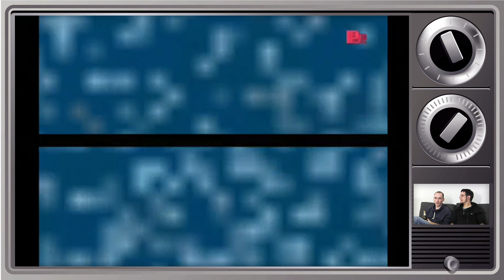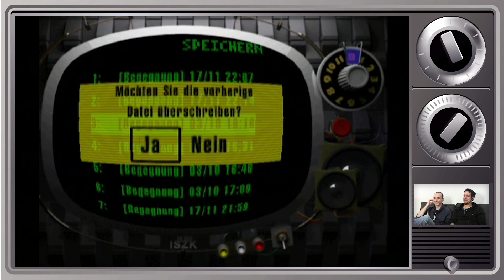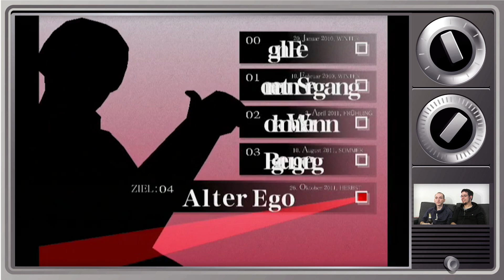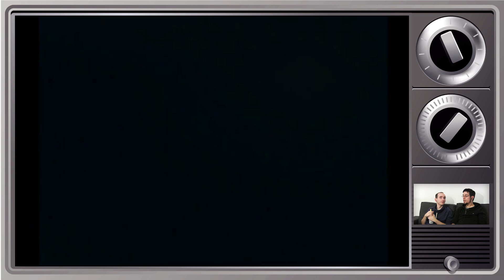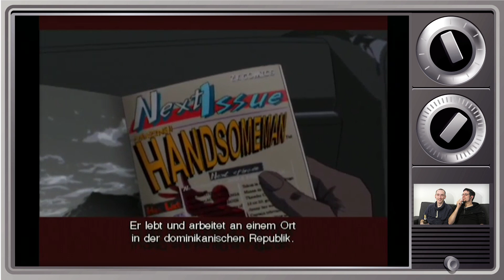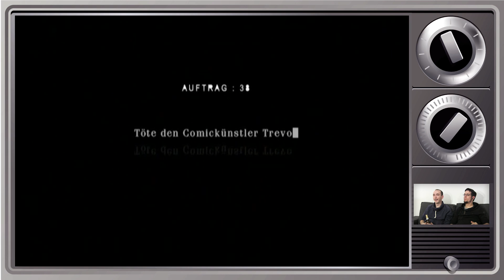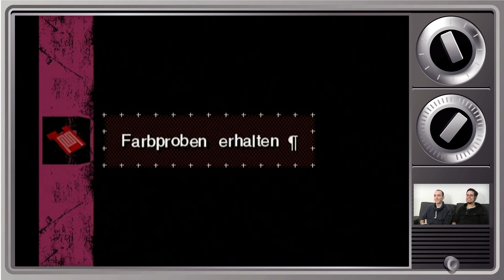Extrem Let's Play KILLER 7 [HD+] #21 - Großbusige Power Rangers!?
Wir stellen uns Curtis Blackburn in einem epischen Shootout mit ganz spezieller Vogelbeteiligung. Doch auch nach diesem miesen Kerl wird es hier noch verrückter! Die bösartigen Power Rangers müssen gestoppt werden!

Spiel: Killer7
Entwickler: Grashopper Manufacture
Publisher: Capcom
Erschienen für: GameCube, Playstation 2